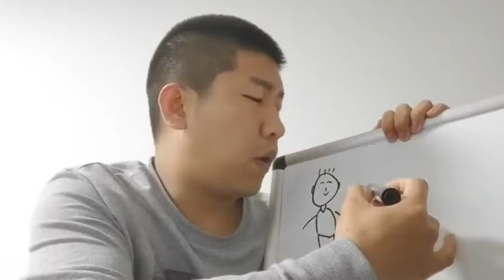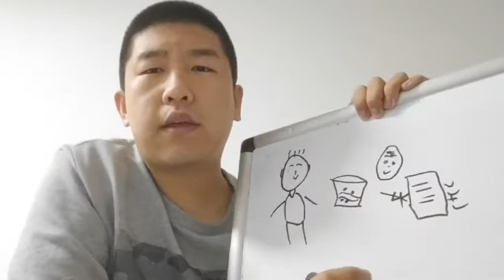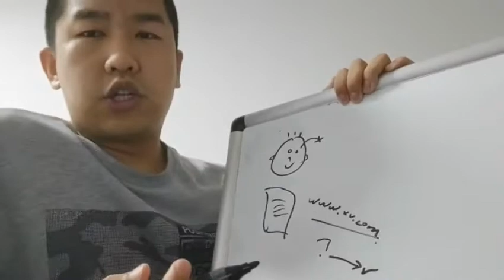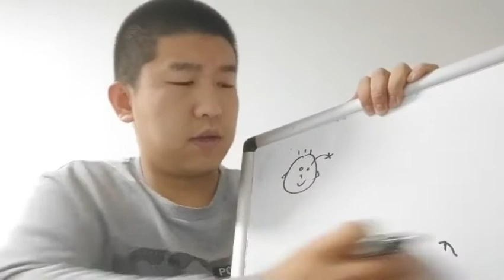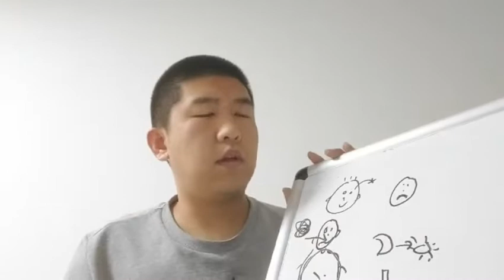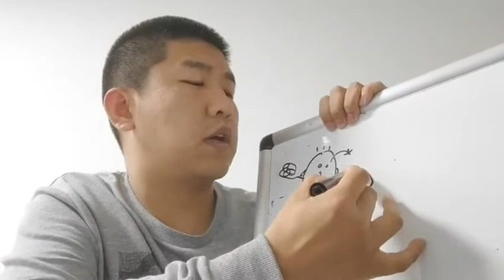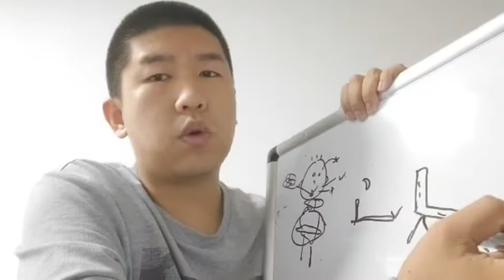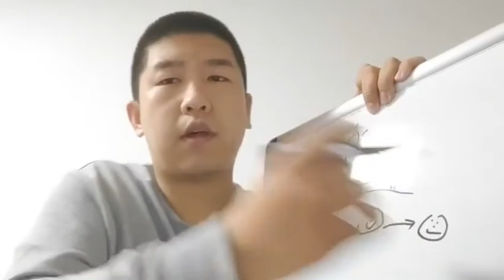Taking Care of Our Health - Chinese Comprehensible Input